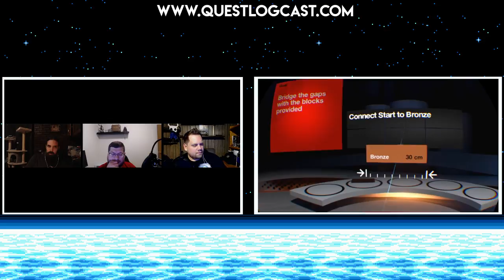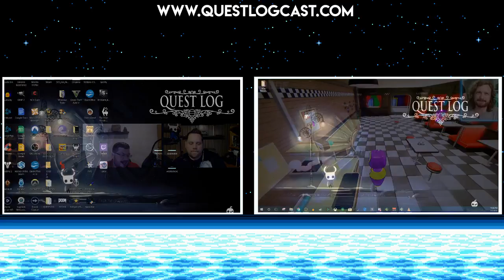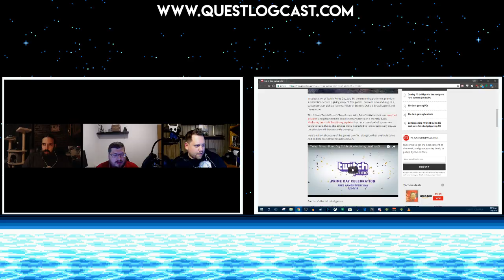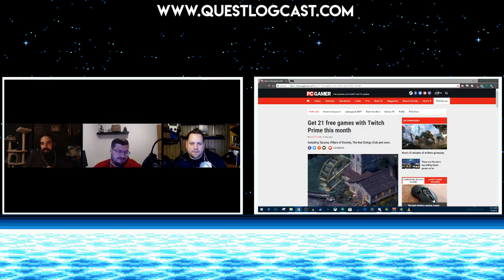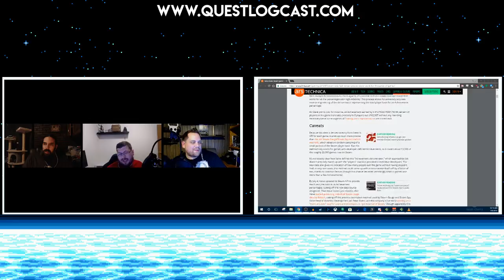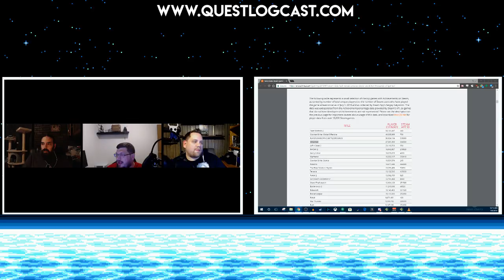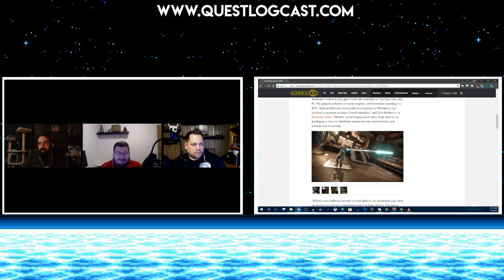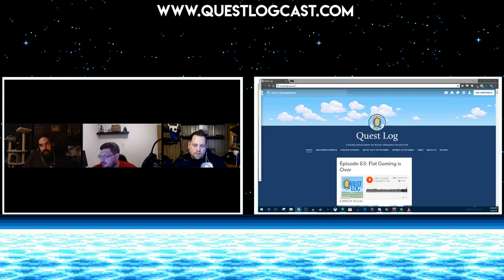Quest Log Episode 84: Master and Apprentice